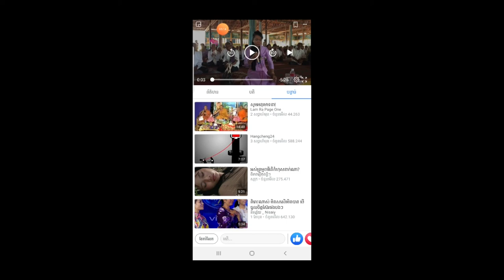សាន់ ស្រីពៅ ស្មូត ខ្មែរ| Smot, San Sreypov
រោគច្រណែន គូ សុភាព, វិធីសាស្រ្ដក្នុងការអប់រំចិត្ត, ស្មូតពីរោះៗ, Smot piros piros, មូតខ្មែរ Smot khmer, ស្មូតខ្មែរkhmer smot, smot khmer 2017, ប៊ុន ចាន់សុខេនBun Chansokhen 2018Bun